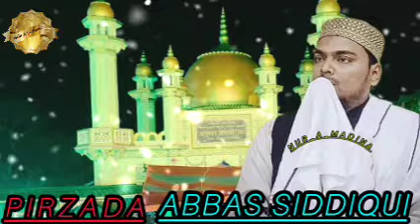দুনিয়া শেষের দিকে,কেয়ামত খুব কাছে,এক টানে ওয়াজ,পীরজাদা আব্বাস সিদ্দিকী, Pirzada Abbas Siddique